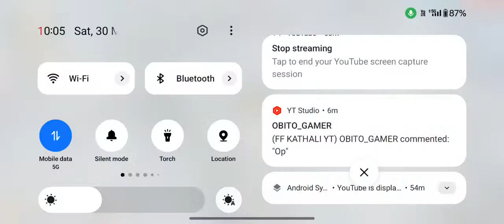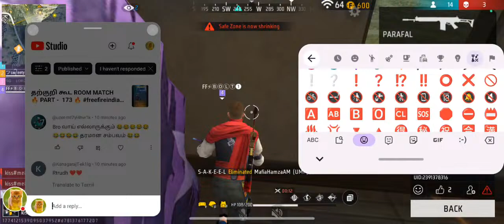Aguild war illa HACKER WAR 🫣🤣